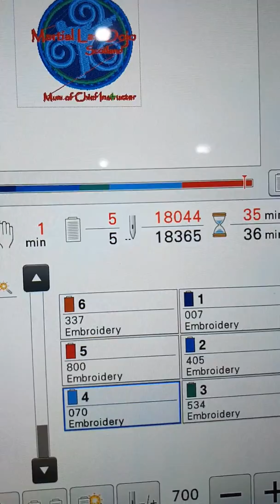17 February 2020